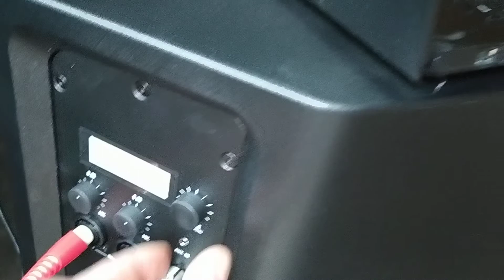Subwoofer DNA DPS-18 + LD Systems ICOA 12